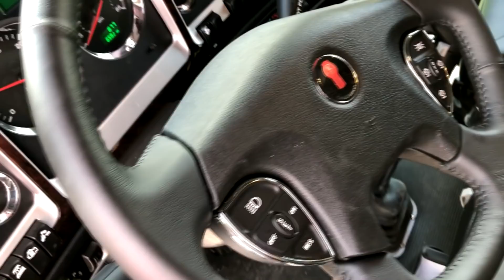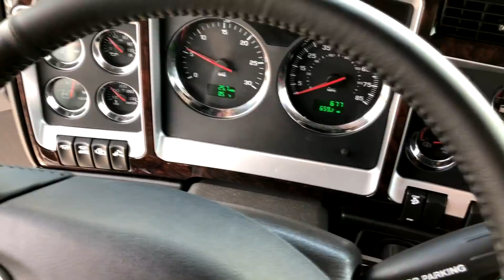NEW 2019 Kenworth W900L Studio Sleeper For Sale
2019 KENWORTH W900L Studio, 565 HP Cummins X15 Engine, RTO18918B Fuller Transmission, 13,200 Front Axle, 40,000 Rear w/Air Suspension, 86" Studio Sleeper, Diamond Interior, NavPlus, 283" WB.

When you’ve arrived, there’s really only one choice to make;
Kenworth W900. The perfect fusion of cutting-edge
technologies, expert engineering and classic styling. It
just doesn’t get any better than this. • From the day it
was introduced, the W900 reflected a dramatic departure
in heavy-duty trucks. It brought the road to life for drivers
and owners alike. Set the pace in long-haul performance,
reliability, ease of maintenance, productivity and sheer luxury.
Combined ready-for-anything functionality with beautifully
aesthetic design like never before.
86” Studio AeroCab®/Diamond VIT:
Kenworth’s 86” Studio AeroCab
represents one of the most spacious and
luxurious off-duty environments ever
offered as original equipment by a truck
manufacturer. With over seven feet of
headroom, flush walk-through sleeper
sill and space-conserving design features,
the Studio AeroCab effectively doubles
your living area compared to a conventional
floor plan. Tinted picture windows,
skylights and vented upper side windows
further expand your sense of space as
they bathe the interior in natural light.